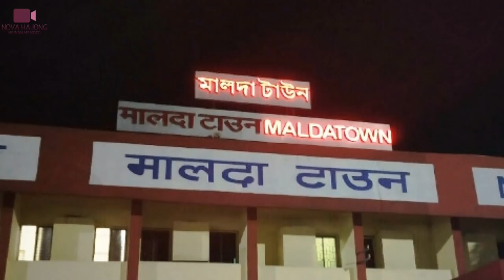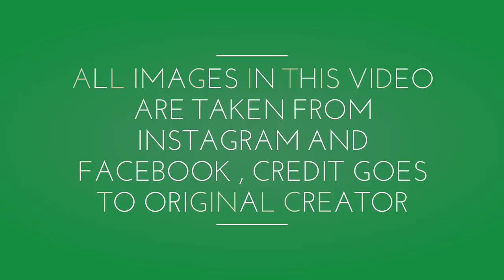MALDA CITY, WEST BANGAL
Malda city, West Bengal, India
Malda City is a city in North Bengal.
it is 300 kms away from Kolkata, the main city of the state of West Bengal
Malda is a twin town of English Bazar and Old Malda seperated by the River Mahananda.
Malda College,
Malda Women's college,
Malda Medical College and Hospital
Hotels in Malda
Golden Park Hotel & Resort , Narayanpur, Malda,+ 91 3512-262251 /262252 / 262253,Operation Manager: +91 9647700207 or F.O. Executive: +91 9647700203
Hotel Royal Park, NH-34,Near Ravindra Bhavan,Krishna Kalitala,Malda,Telephone + 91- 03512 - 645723 / 252178,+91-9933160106 (Front office Exe. )
Hotel Indraprastha, Rabindra Avenue
Hotel Hari Om, National Highway 34,Gabgachhi Jadupur,Malda,(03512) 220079
Hotel Geetanjali, N.S.Road ( Nejaji More)
Hotel Pratapaditya, Station Raod,Jhaljhalia
Hotel Shine, Station road,Jhaljhalia
Hotel Samrat, Station road,Rathbari
Hotel Gangarayad, K J Sanyal Road,Near Police Station,Malda
Mita Lodge, K J Sanyal Road,Opp.NBSTC Bus stand,Malda
Hotel Nataraj, Rabindra Avenue,Malda
Hotel Welcome, B G Road,Near Malda Nursing Home,Malda
Hotel Greenview,Jadupur,Gabgachi,National Highway 34,Malda,+ 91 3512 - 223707 /223708
Hotel Paradise, Rabindra Avenue,Malda
Central Lodge, Rabindra Avenue,Malda
Hotel Parbat, National Highway 34,Rathbari,Malda
Hotel Mallika, Krishna Kalitala,Malda
Hotel Mayukh, National Highway 34,Rathbari,Malda

Aquatic Bengal
Jami Masjid
Nimai Sarai Tower
Pandua Shrine
Piran-e-Pir Shrine.
Lost monastery of Jagjivanpur
Temple of Ramakrishna Mission
Temple of Jahura Kali (Local avatar of Goddess Chandi)
Chanchal palace
Adina Relics
Adina Mosque
Gol ghar
Eklakhi mosque
Adina deer park
Relics of Gour
Firoz minar
Chika Masjid
Qutwali Gate
12-gated mosque
Qudm-e-Rasul, shrine believed to contain footprint of the Prophet

Malda, the district headquarters which lends its name to the district, during its early days grew up only near the side of the river Mahananda, and now the place is known as Phulbari. Some of the oldest houses can be found here. The city started to grow since 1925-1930. Now nearly a half-million people live in this city, and it is one of the biggest cities of West Bengal. It is a part of the former Gour. The town is recognised as the English Bazaar municipality. Its notable railway station is named as Malda Town.